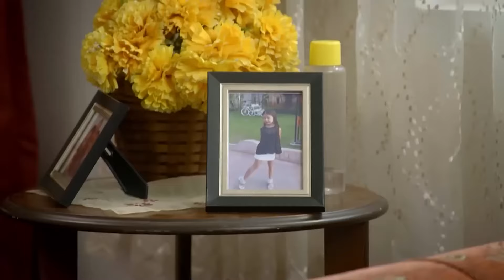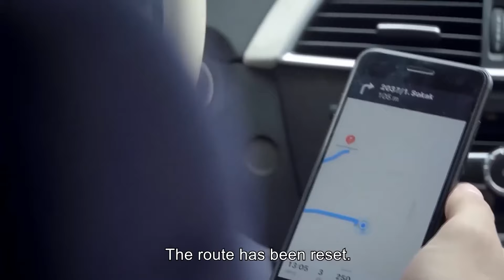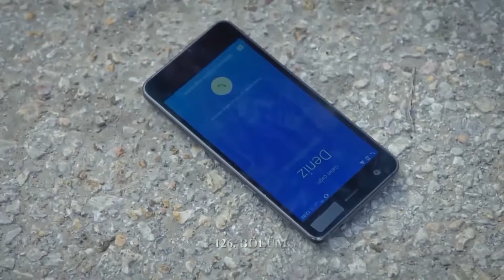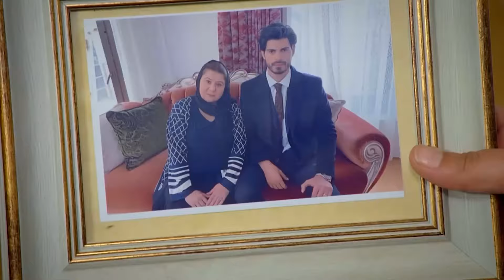Can't Stop Loving You Episode 63 (HD - Extended Version)